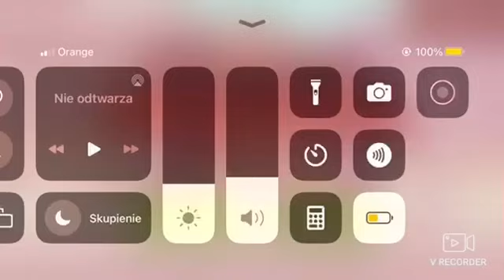Good pizza great pizza day 55